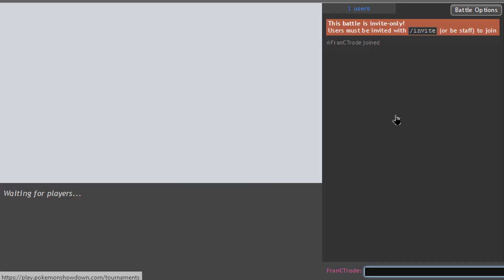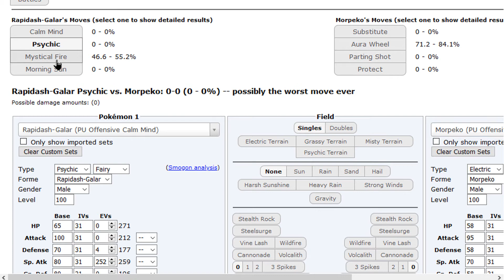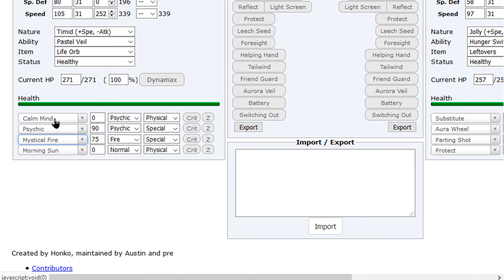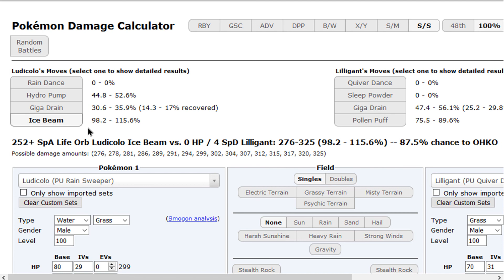Great PU Offense Team - Pokemon SW/SH PU Showdown LIVE w/ FranCTrode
Banded Morpeko, Quiver Dance Lilligant and No Retreat Falinks